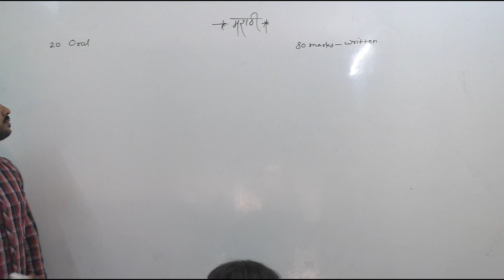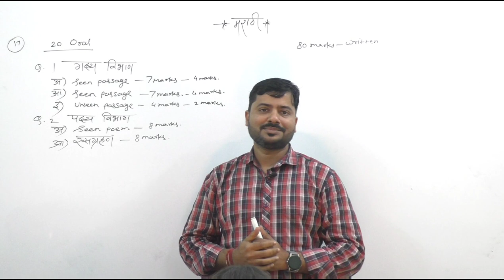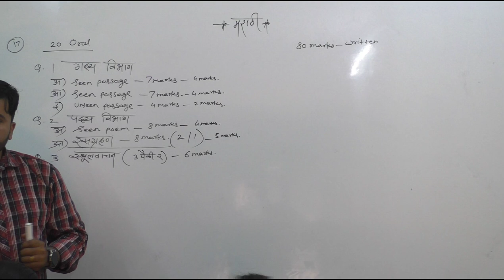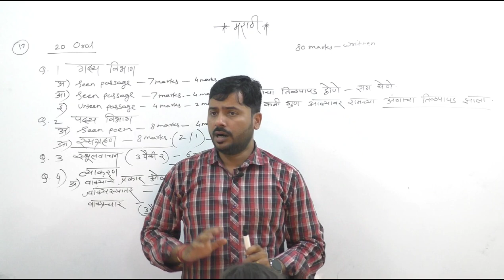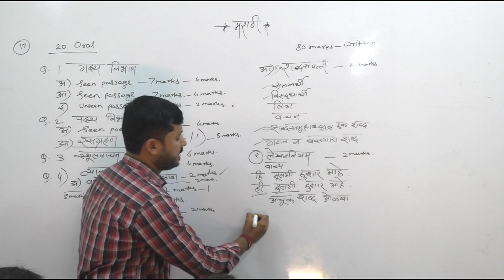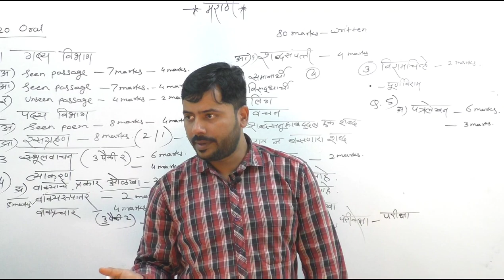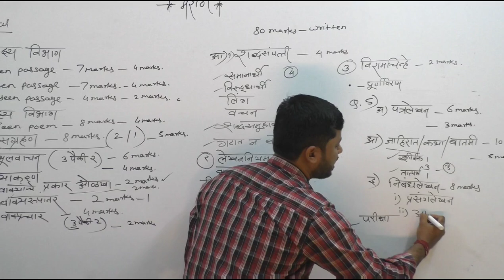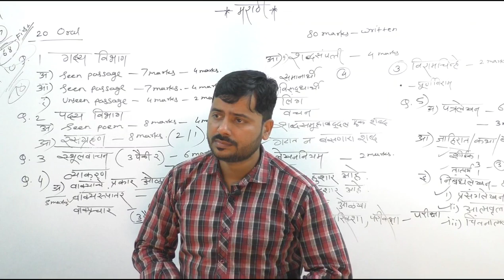Marathi Moderation lecture | SSC board 2023 | 03 March | Daya Narkar | Qasim Academy